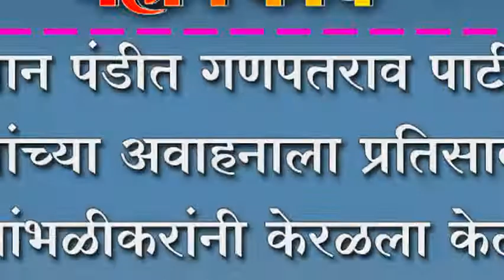उद्यान पंडीत गणपतराव पाटील यांच्या अवाहनाला प्रतिसाद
उद्यान पंडीत गणपतराव पाटील यांच्या अवाहनाला प्रतिसाद ; जांभळीकरांनी केरळला केली भरघोस मदत